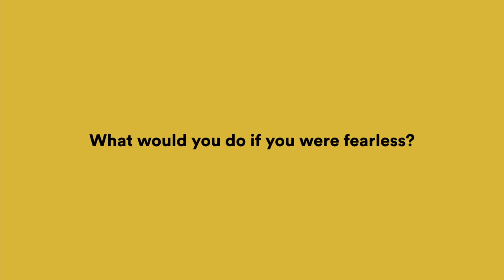Flinders University 'Fearless' 30" TVC via Showpony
What would you do if you were fearless? This provocative question underpins the new Fearless brand platform developed for Flinders University developed by Showpony.